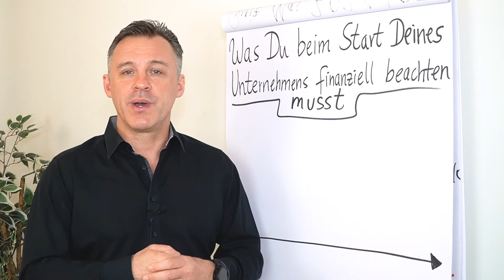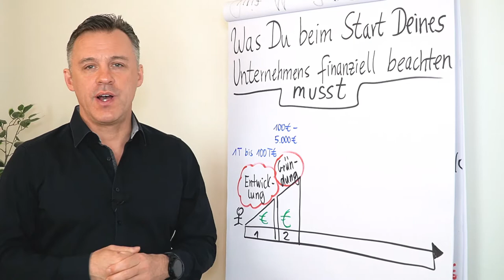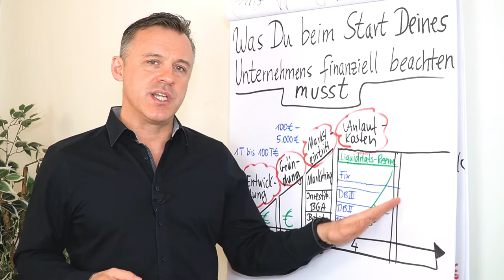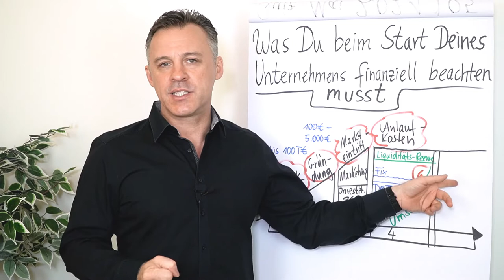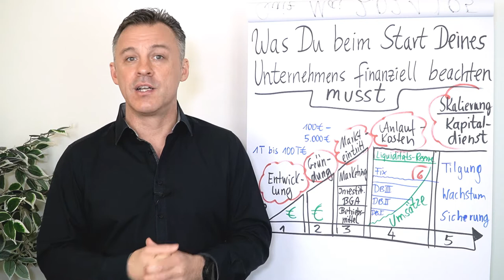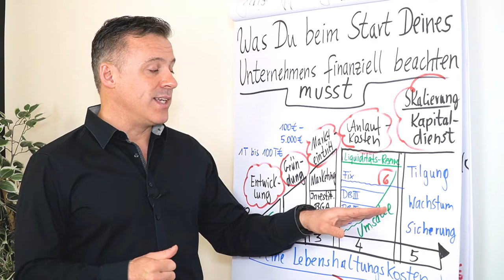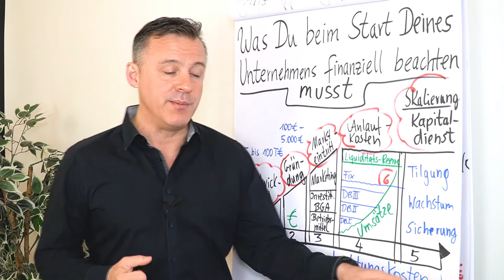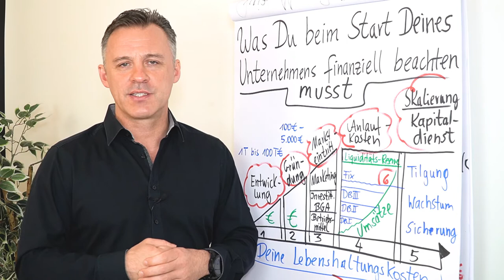Was du beim Start deines Unternehmens finanziell beachten musst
Bei der Gründung deines Unternehmens kommen schnell Kosten zusammen. Daniel Schäfer gibt dir einen Überblick über die einzelnen Phasen und welche Kosten damit verbunden sind. Bist du mit den Bereichen: Entwicklung, Gründung, Markteintritt, Anlaufkosten, Skalierung schon vertraut?